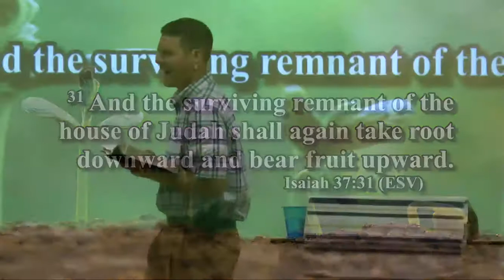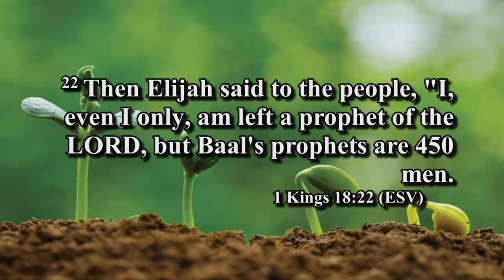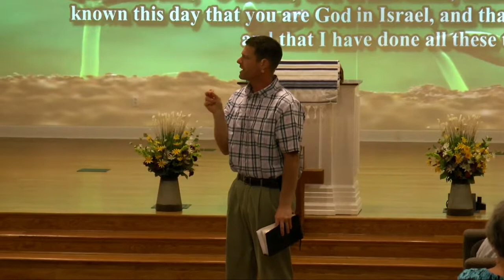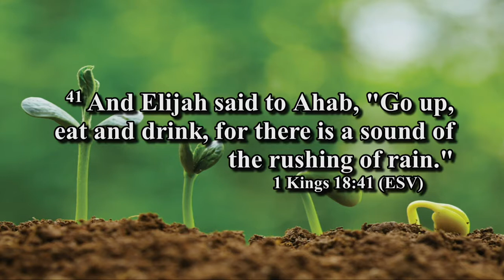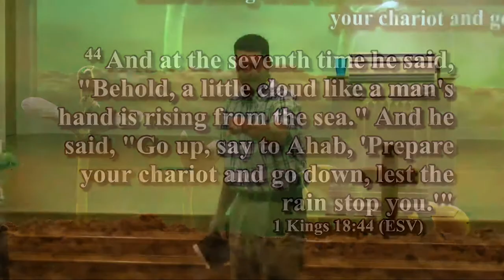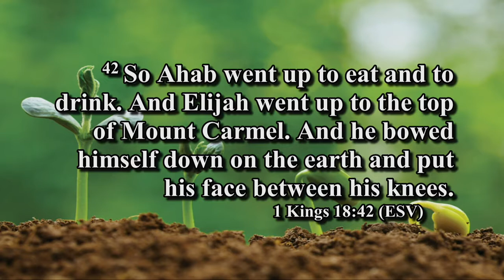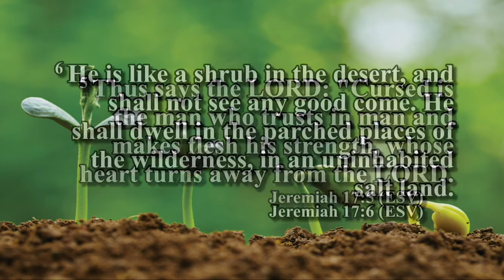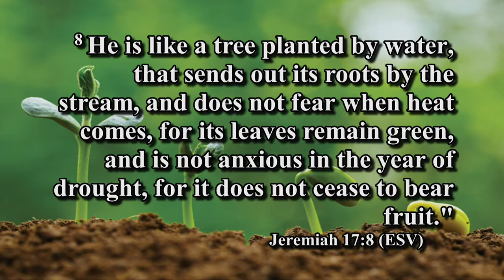Download Takes You Upward - June 9 2019